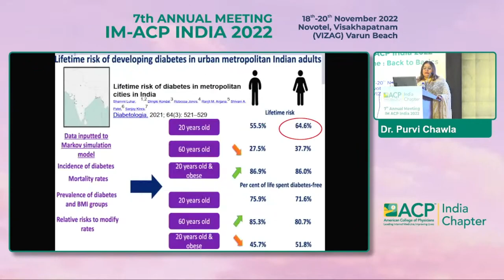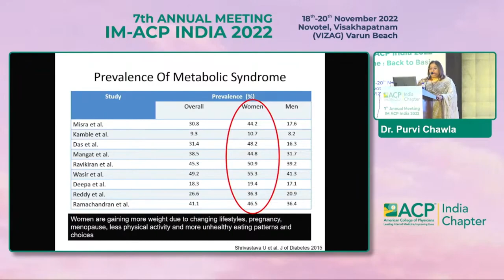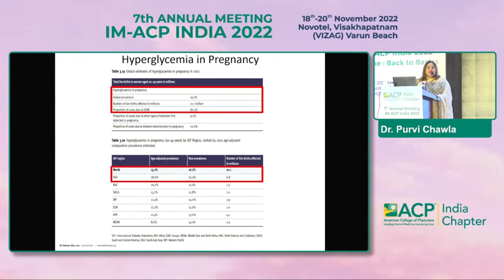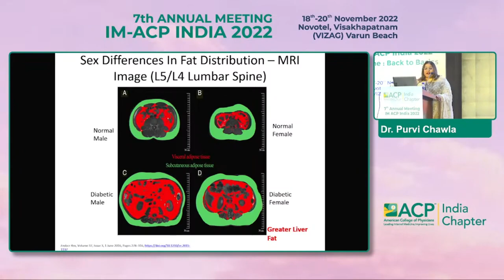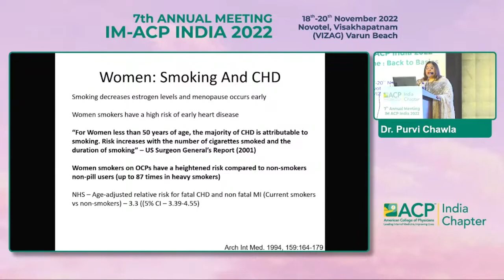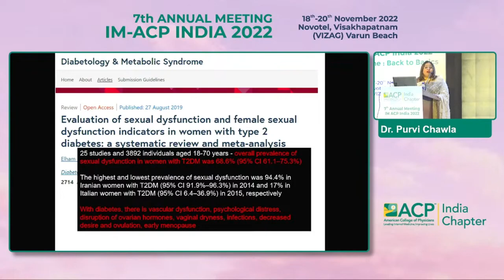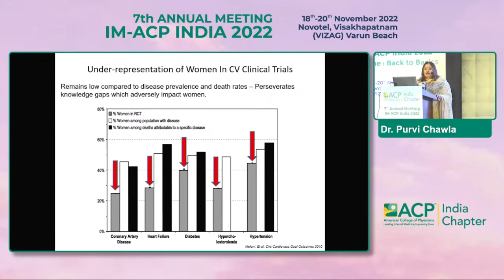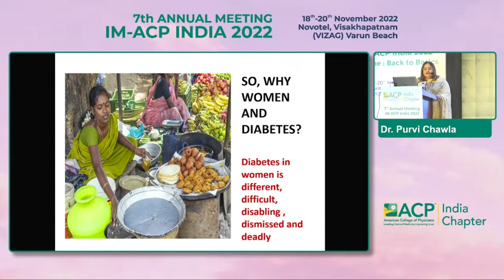Dr Purvi Chawla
Diabetes in Women how is it different?